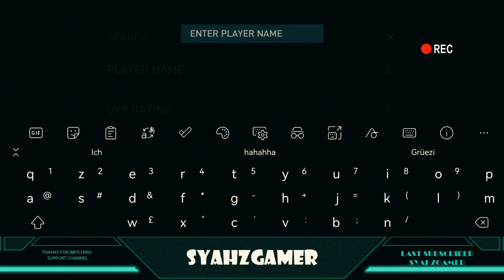fifa 23 transfer market player prices in fifamobile